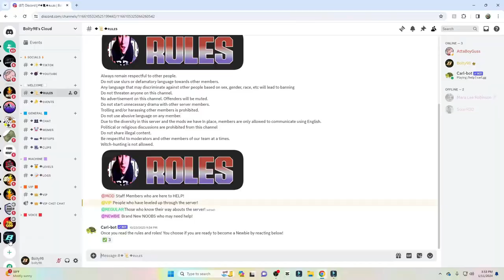SND MENNACE! MW3 RANKED PLAY! (PLAT LOBBIES)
- Hey in this video we played some MW3 SND! let me know your ranks below!